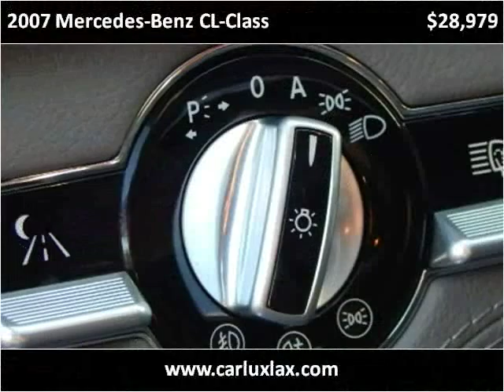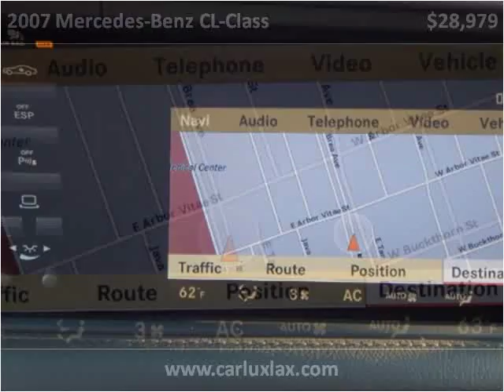2007 Mercedes-Benz CL-Class Used Cars Inglewood CA